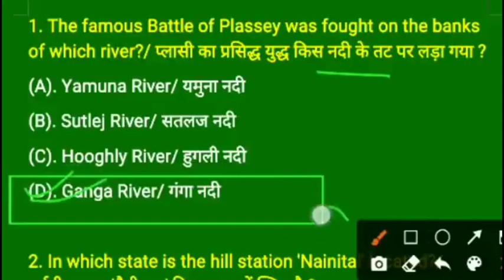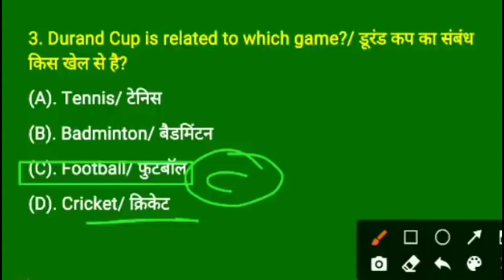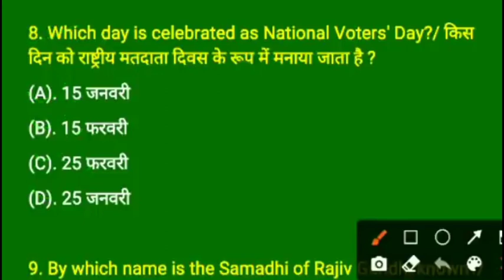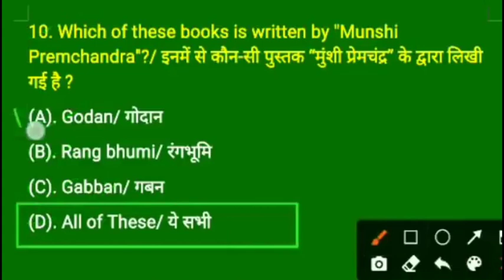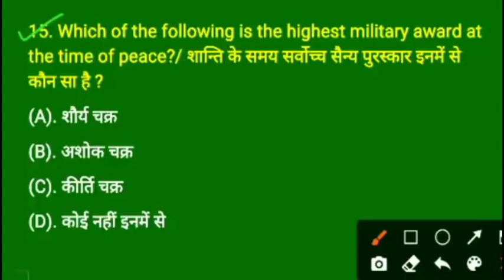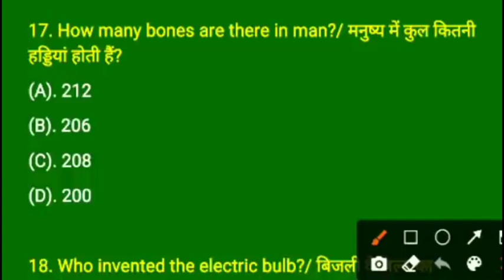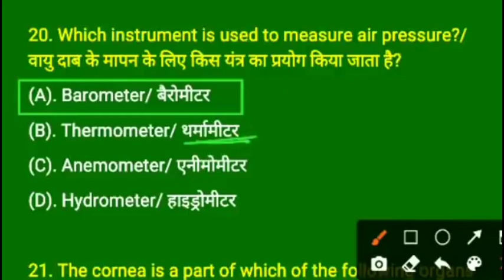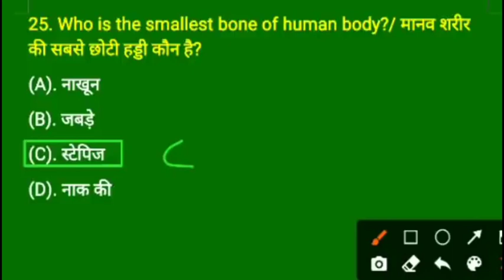ऐसा आयेगा आर्मी agniveer का paper || army agniveer original paper 2022